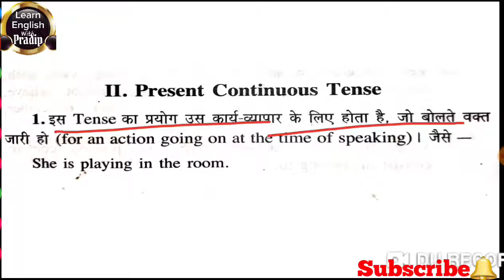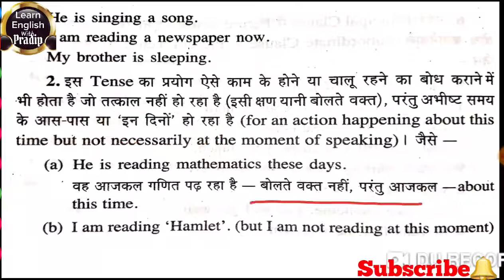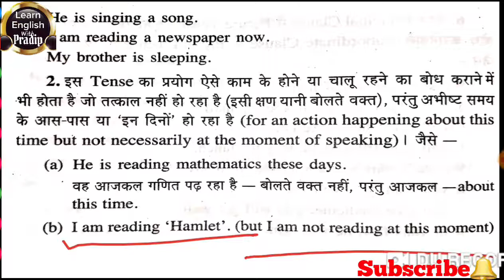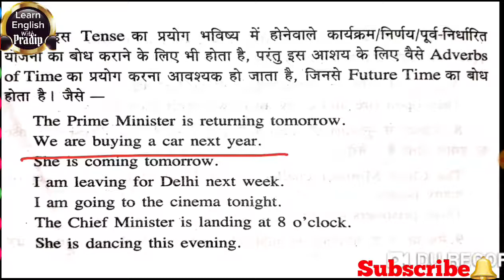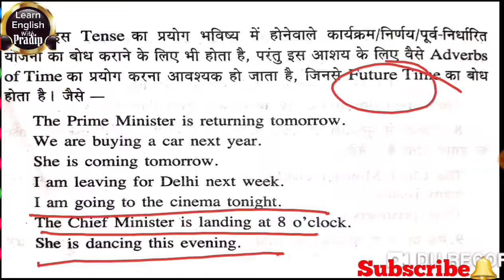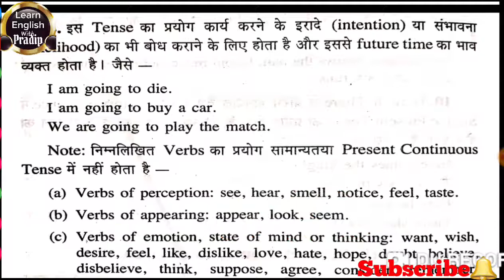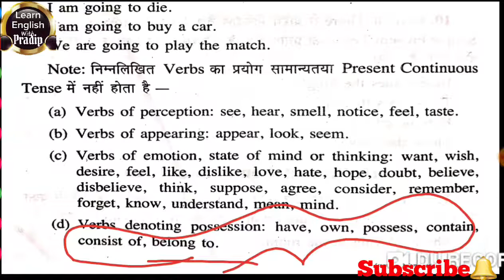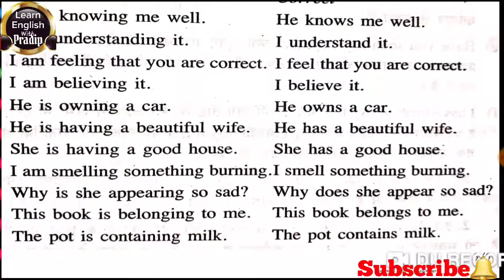Tense | Present Continuous Tense | विशेष नियम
संपूर्ण अंग्रेजी ग्रामर की प्ले लिस्ट जहां पर ए टू जेड इंग्लिश ग्रामर की सभी वीडियोस देखी जा सकती है क्लियर वॉइस तथा गुड हैंडराइटिंग में इंग्लिश ग्रामर समझाने का पूर्ण प्रयास किया गया है जो class 6 se class 12 तथा इसके ऊपर कंपटीशन लेवल की ग्रामर की वीडियोस प्ले लिस्ट में डाली गई है सिंपल लैंग्वेज में इंग्लिश ग्रामर हिंदी भाषा में समझाया गया है

हिंदी व्याकरण की संपूर्ण क्लासेस प्ले लिस्ट में डाली गई है जिसका लिंक निम्नलिखित है यहां पर क्लिक करके आप हिंदी ग्रामर एकेडमिक और रिलेटेड सभी वीडियो देख सकते हैं और इसका आनंद उठा सकते हैं

संस्कृत व्याकरण से संबंधित वीडियो देखने के लिए निम्नलिखित लिंक पर क्लिक कर सभी वीडियो को देख सकते हैं यह वीडियो एकेडमिक तथा अनअकैडमी दोनों लेवल की है

the following link is related to 2 U P board class 12 Hindi and English medium link for the process list you can find all the lessons text explanation as well as short and long question answers in easy language you can write in your notebook and you can land to get good marks in U P board intermediate

the following link is related to you UP Board class 12th Hindi and English medium poetry all the lessons explanation and question answer in Hindi and English the centroid is also given there in easy language you can write in your fair copy and learn them to get good marks in UP Board intermediate exam

Dipawali ke related Board intermediate class 12 short story all the chapters explanation are given in the list and also question answers are given there you can click on the below link and find out the videos related to it

the following playlist link is related to 2 High School Class 10 english prose all the question answers of all the lessons are given there Hindi and English explanation of all the chapters are also given there short question answers long question answers objective true false of class 7th all the chapters of the pros book is given there you can find them by one click of the following link

the following playlist link is related to class 10 high school UP board Hindi and English medium poetry all the central idea Hindi and English explanation of all the poetry are given there by just one click on the following link you can go and watch all the videos in easy language the question answer the centre ideas and the in explanation which are asked many times in board exam are also explained in the video you can also find out all of these in the link of the playlist of the below

the following playlist is related to to the high school class 12 supplementary all the question answers that's all nations of all chapters the question answers of all chapters the meanings explanations and objective type questions Aaram so explained in all the videos you can find all of them by just one click of the the following link